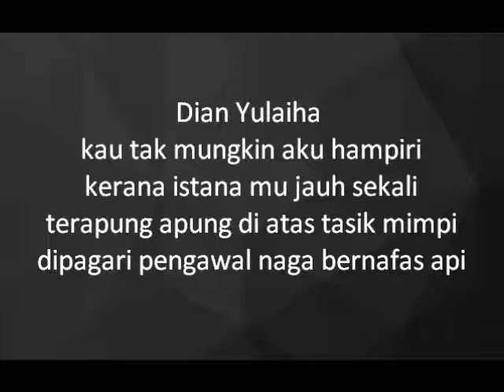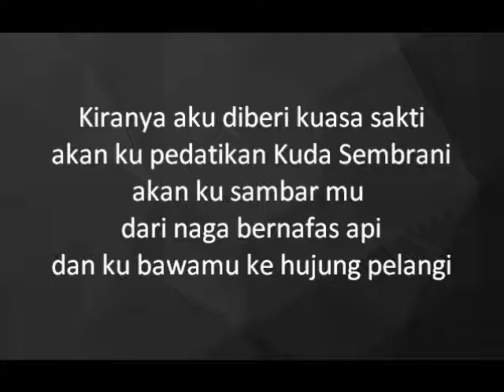Dikir Temasek - Dian Yulaiha lyrics